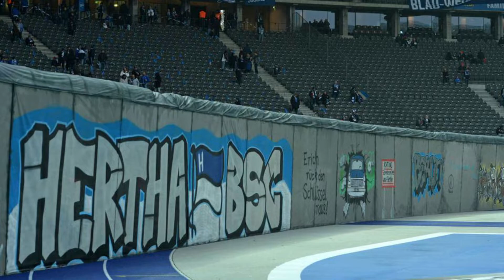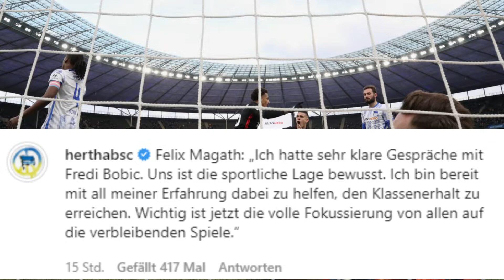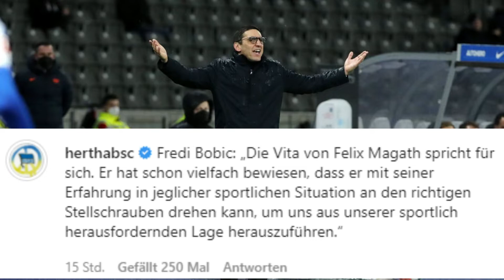FELIX MAGATH neuer HERTHA BSC TRAINER! Kann er Hertha vor dem Abstieg retten? Hertha News Deutsch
Felix Magath wird neuer Trainer bei Hertha BSC! Die Frage ist, kann er Hertha BSC jetzt in den letzten 8 Bundesliga Spielen vor dem Abstieg retten? Felix Magath ist eine Fussball-Legende, als Spieler wie als Trainer und jetzt Coach von Hertha BSC